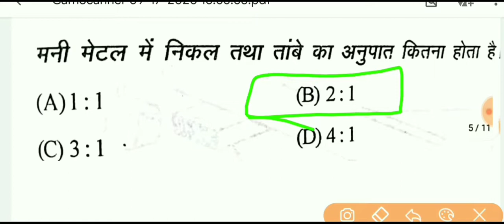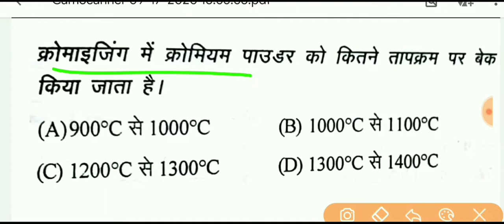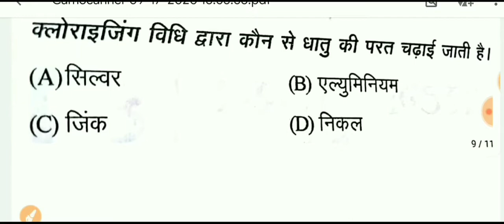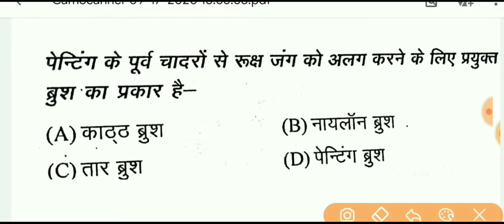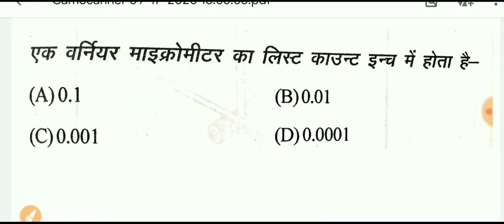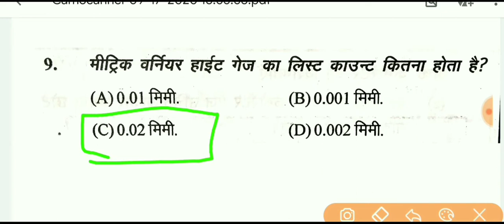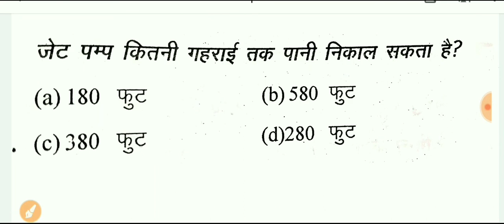फिटर द्वितीय वर्ष मॉडल पेपर। fitter theory 2nd year model paper 2020. टर्नर. प्लंबर. कारपेंटर. ITI..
fitter_theory_objective_question. fitter_theory_top_questions. ITI exam 2020 most important question. most important objective question. ITI top question. ITI fitter theory mein sabse jyada aane Wale mahatvpurn prashn.iti_exam2020. fitter theory most important objective question in Hindi. fitter_theory_objective_question.
ITI_exam2020, ITI_objectivequestion,ITImodelpaper2020, ITI electrician theory model paper 2019,what is power generation, Shakti utpadan kise kahate Hain,
 current unacademy, AC current in Hindi,. AC current and DC current in Hindi,  AC current and DC current mein kya antar hai, AC current or DC current mein kya antar hai,  AC current and
शक्ति उत्पादन (power generation) ITI exam 2019,electrician theory most important objective question.

Turner objective question paper in Hindi,
Turner theory 2nd year objective question in Hindi,
plumber theory question in Hindi.
plumber theory model paper 2020.
plumber theory most important question.
plumber theory objective question.
plumber theory paper 2020.
plumber theory paper 2019.
carpenter theory.
carpenter theory book pdf.
Turner theory 2nd year question and answer.
ITI exam top question. ITI practical question and answer. ITI practical most important question. ITI practical mein puche jaane wale question.